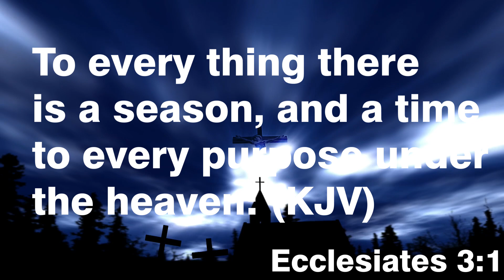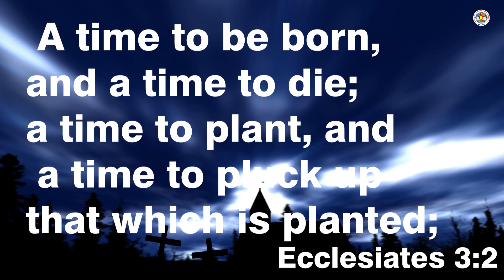THERE IS TIME FOR EVERYTHING